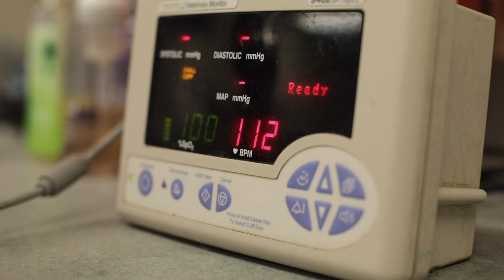What it's like to work at HSPPR: Veterinary Services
Interested in working with animals? You're in the right place! Hear from some HSPPR employees working in our Veterinary Services department about what the job entails.